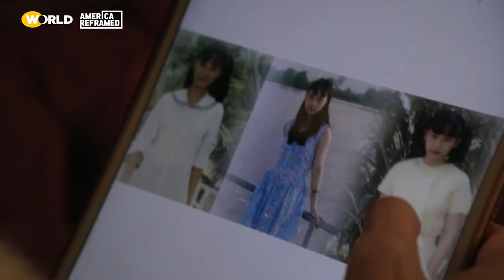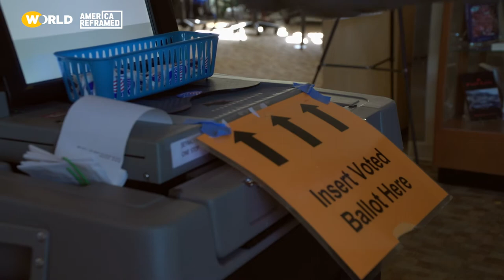Asian Pacific Americans: Identity, Politics & Identity Politics | WORLD Channel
Jennifer Ho is the Director of the Center for Humanities and the Arts at the University of Colorado Boulder. She is also an Asian American Studies professor.

---Chapters---
00:00 The meaning behind 'Asian American'
01:09 Asian Pacific Americans immigrants and political parties
03:06 The experience of a first vote and APA representation